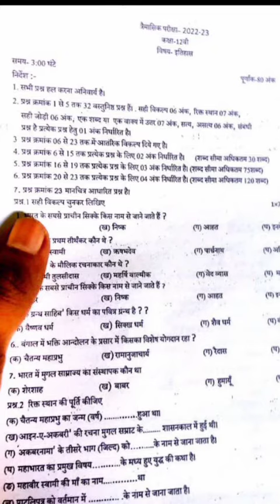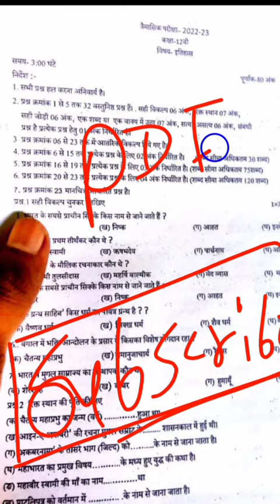वायरल पेपर इतिहास कक्षा 12वी त्रैमासिक परीक्षा 2022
इतिहास का पेपर कक्षा 12 वीं त्रैमासिक परीक्षा, त्रैमासिक परीक्षा पेपर कक्षा बारहवीं, इतिहास का पेपर कक्षा 12वी, कक्षा 12वीं इतिहास का पेपर, इतिहास का वायरल पेपर कक्षा 12 वीं त्रैमासिक, त्रैमासिक परीक्षा का वायरल पेपर इतिहास,

histry ka paper class 12th trimaasik exam, trimasik Pariksha paper kaksha 12वीं, itihaas ka paper kaksha 12vi, itihaas ka viral paper class 12th trimasik exam,

रियल पेपर कक्षा 9वी संस्कृत, कक्षा नौवीं के त्रैमासिक परीक्षा के रियल पेपर, रियल पेपर कक्षा 10वीं विषय संस्कृत, रियल पेपर कक्षा दसवीं त्रैमासिक परीक्षा 2022 23, कक्षा ग्यारहवीं रियल पेपर विषय हिंदी त्रैमासिक परीक्षा, हिन्दी कक्षा दसवीं त्रैमासिक परीक्षा पेपर, कक्षा दसवीं हिंदी त्रैमासिक परीक्षा पेपर,त्रैमासिक परीक्षा पेपर कक्षा दसवीं पेपर,अंग्रेजी का पेपर कक्षा दसवीं त्रैमासिक परीक्षा,